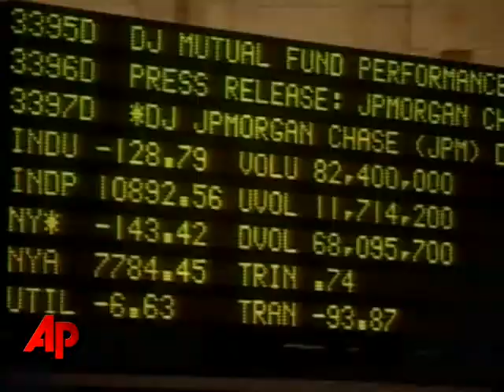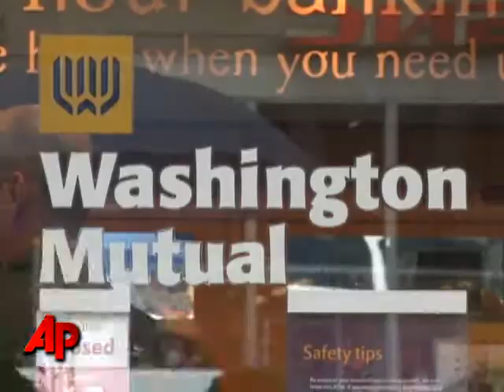Protests, Uncertainty Descend on Wall Street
The gloom hanging over Wall Street by the uncertainty of the stalled government bailout was punctuated Friday by nasty weather and hooded protesters opposed to the bailout. (Sept. 26)